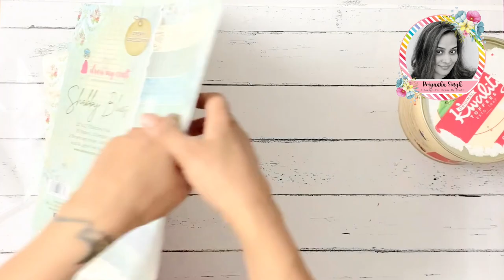Altered Round Candy Box Feat. Shabby Blues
Hello Everyone,

It's Priyanka here today at Dress my Craft Youtube Channel. Super excited to be bringing you all a fun tutorial for an altered round candy box... this is the most treasured box in my home because everyone keeps looking for this to enjoy some sweet candies. So keeping this in mind I thought to give it a little pretty makeover and add to my home decor. Hope to see you all enjoy watching this.

Have a wonderful day ahead enjoying this tutorial and don't miss to leave some love in the comments below.

Hugs
Priyanka Singh